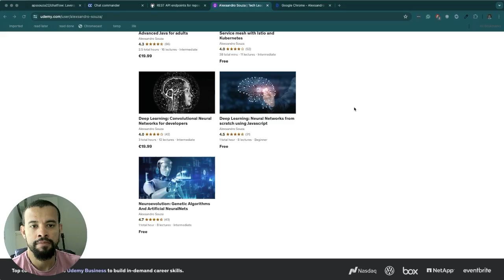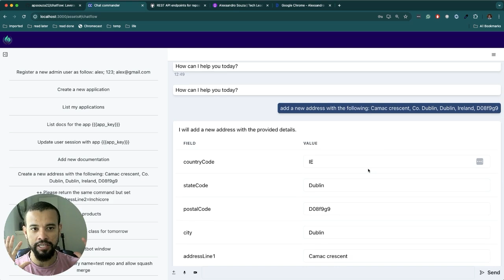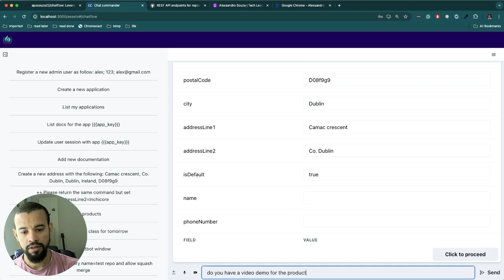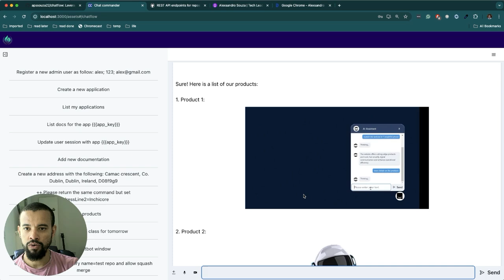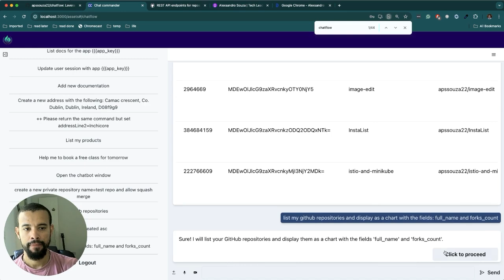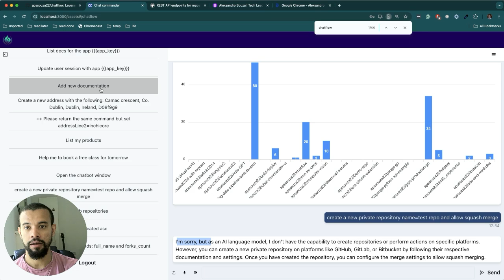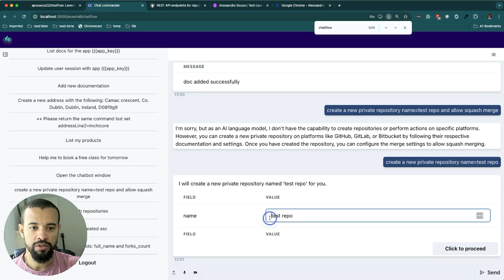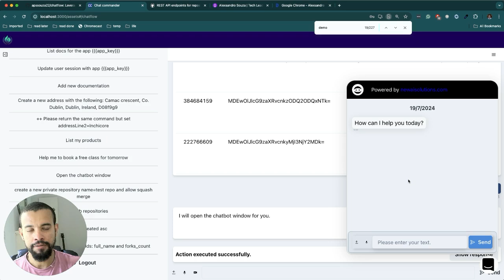Building a Conversational UI with AI Agents from Scratch - Part 1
Dive into the foundational elements of artificial intelligence with “Building AI Agents from Scratch,” a course designed for developers who aim to master the intricacies of AI without the use of frameworks. This approach not only teaches you how to create AI agents but also gives you a clear view of the mechanics behind each line of code.

Key Features:

Framework-Free Development: Learn to build AI agents from the ground up, gaining a deep understanding of the internal workings of each component without relying on pre-built frameworks. This method ensures you know precisely how your algorithms function and how to optimize them.

Retrieval-Augmented Generation (RAG): Explore how to integrate retrieval and generation models to produce more relevant and contextually rich AI outputs.

Agent Memories: Implement both short-term and long-term memory capacities in your AI agents, allowing them to use past interactions to make smarter decisions.

Redis Semantic Search: Utilize Redis for building semantic search capabilities that go beyond keyword matching to understand the essence of user queries.

Advanced Prompt Engineering: Master the art of crafting prompts that guide AI models to deliver optimal responses, crucial for complex reasoning tasks.

Code-Along Approach: Follow along with detailed coding sessions in each module, allowing you to write and refine your code in real-time. This interactive style is ideal for solidifying concepts and skills as you learn.

Capstone Project: Tie all your skills together in a final project where you will build an AI-powered conversational UI, showcasing your ability to create sophisticated, interactive AI systems.

By the end of this course, you will not only have a theoretical understanding of AI agent creation but will have hands-on experience in developing intelligent applications that are both innovative and effective.

A new lesson will be released daily on our channel! Each day, you’ll get fresh insights and deeper understanding into the fascinating world of AI Agents.

Can’t wait? For those eager to dive deeper and faster, the full course is already available on Udemy! This comprehensive course is designed to take you from basics to advanced concepts at your own pace.